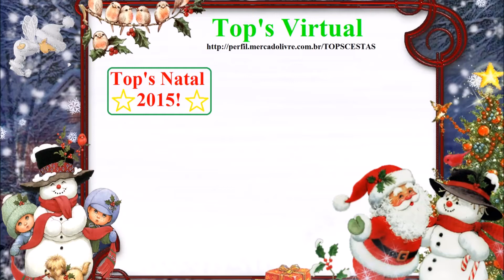Kit Enfeites de Natal Luminosos - Top's Natal 2015 - Top's Virtual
[PRODUTOS ESGOTADOS]. Trabalhamos com vendas na internet há mais de 12 anos, enviamos para todo o Brasil via Correios e Transportadoras (com seguro e código para rastreamento), para conferir nosso Site basta acessar o seguinte